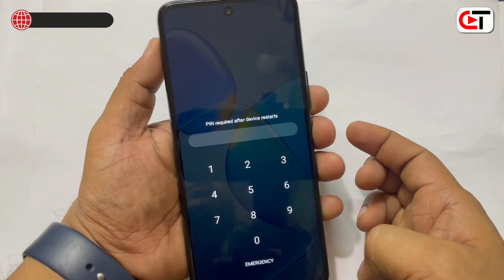Infinix HOT 12 Play /12 Pro Hard Reset, Forgot Password, Format, Screen Unlock🔥🔥🔥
infinix hot 12 play hard reset key,
infinix hot 12 pro hard reset without pc,
how to hard reset infinix hot 12 pro without pc,
how to hard reset infinix hot 12 play,
infinix hot 12 pro ka pattern lock kaise tode,
infinix hot 12 play password lock remove using mrt,
infinix hot 12 play password unlock using umt,
infinix hot 12 play x6816c hard reset,
infinix hot 12 play pattern lock remove using umt,
infinix pro mobile ka lock kaise tode,
infinix mobile ka pattern lock kaise hataye,
infinix hot 12 pro pattern unlock using mrt,
infinix hot 12 pro play reset setting,
infinix hot 12 play x6816c ko hard reset kaise kare,
infinix hot 12 play factory data reset,
infinix hot 12 pro wipe data,
how to break pattern lock infinix hot 12 play,
infinix hot 12 pro ko hard reset kaise kare,